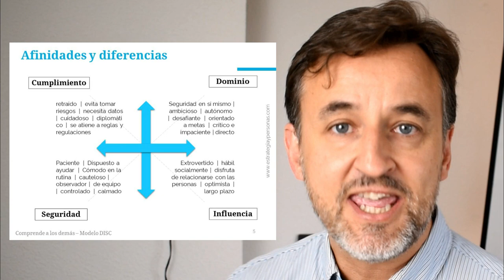Comprende a los demás, con el Modelo DISC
Comprende a los demás, con el Modelo DISC, te permitirá comunicarte más eficazmente, y, por lo tanto, mejorar tus habilidades y productividad personal.

Desarrollamos proyectos e ideas para impulsar el desempeño de las personas y ayudar a las empresas a alcanzar sus expectativas.